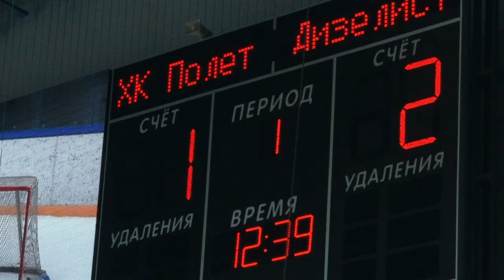How kids play hockey in Youth League in Russia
Russian Hockey Kids training is popular almost in each city in Russia. Teenagers and young adults start playing hockey since childhood. This allow them to remain best players not only in the Youth League in Russia, but also around the world.

COMMENT - I read it all
LIKE - it will help me to grow